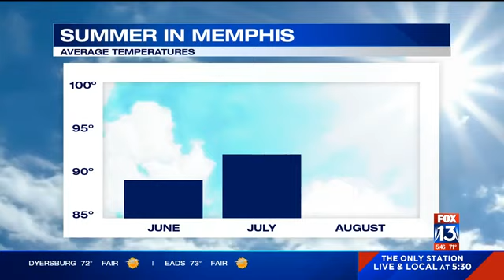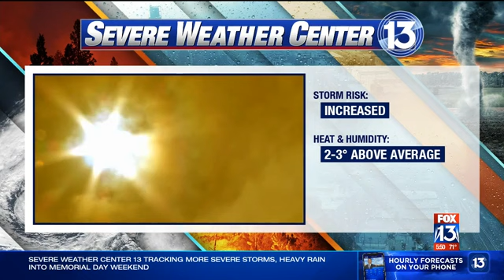Summer in the Mid-South will bring hotter temperatures and more severe storms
Summer is moving into the Mid-South and this one could be even more extreme than usual.